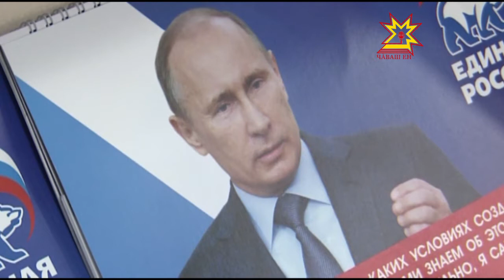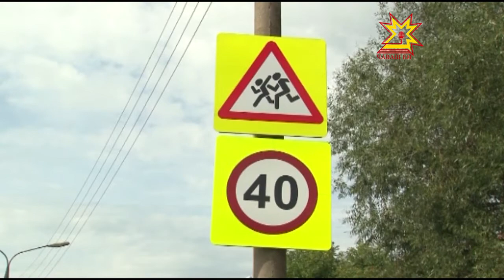Республика 25 08 2016 на чувашском языке Вечерний выпуск